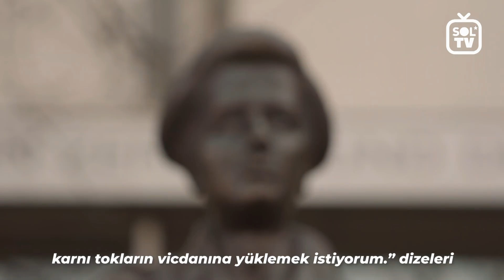"Ya Sosyalizm Ya Barbarlık!" Rosa Luxemburg Kimdir?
Yüz yılı aşkın bir süre önce "ya sosyalizm ya barbarlık" ve "vardık varız varolocağız" sözleriyle tanınan Rosa Luxemburg kimdir?